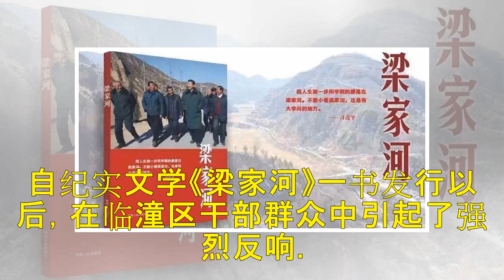【不忘初心 牢记使命】临潼全区各级党组织掀起《梁家河》学习研讨高潮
自纪实文学《梁家河》一书发行以后，在临潼区干部群众中引起了强烈反响。为全力做好学习研讨交流工作，临潼区将《梁家河》作为党员干部“不忘初心、牢记使命”主题教育的重要读本，列出专项党费，确保党组织全覆盖，领导干部和党员干部人手一册。全区各级党组织充分利用各种载体，交流学习研讨心得体会，迅速在全区党员干部中掀起学习研讨高潮。 研讨交流互动学 全区各级党组织扎实开展学习研读，畅谈学习体会，交流所思所悟，深...